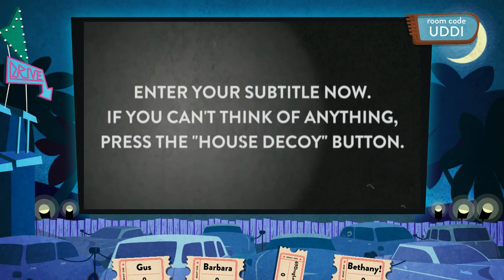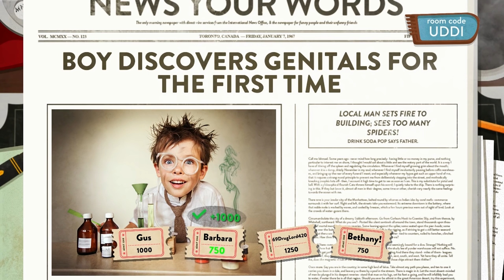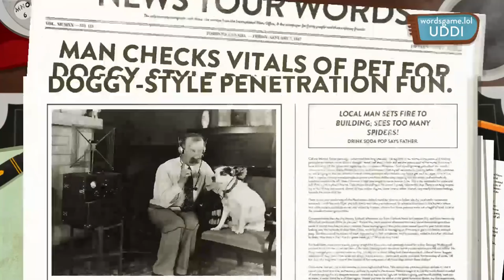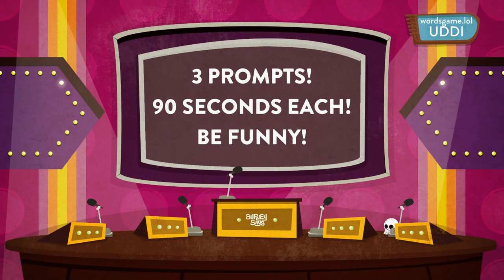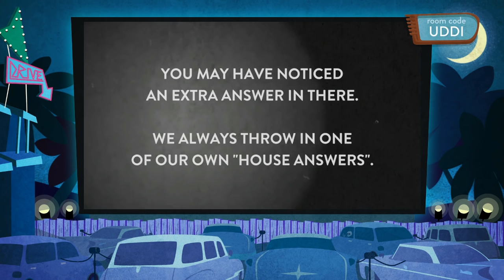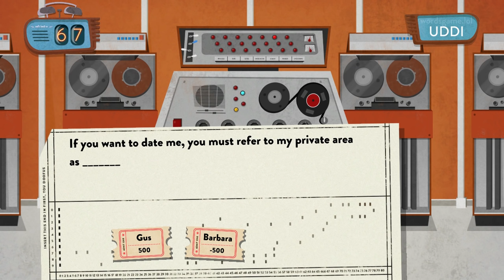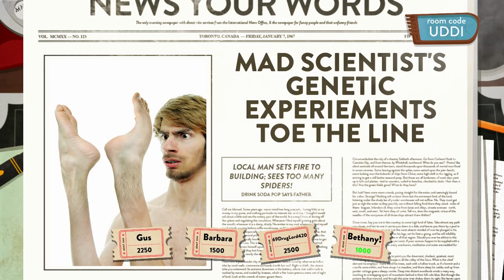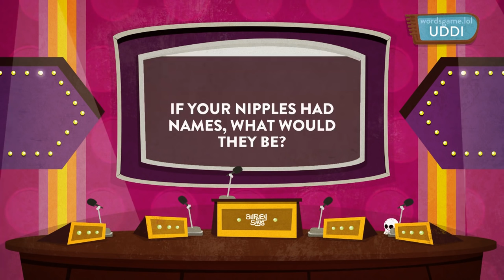RT Podcast Let's Play: Use Your Words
Barbara, Bethany, Blaine and Gus all sit down to play Use Your Words. Who will be the funniest off the cuff person? Surely Gus won't come in last both times. will he???